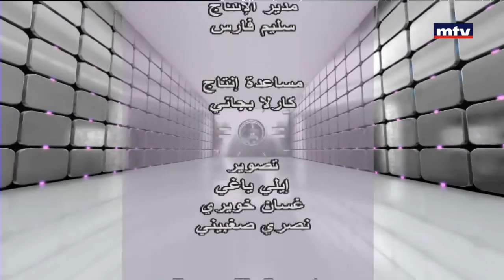علم وخبر- الفنانين ضحية ضريبة الدولة غير المدروسة